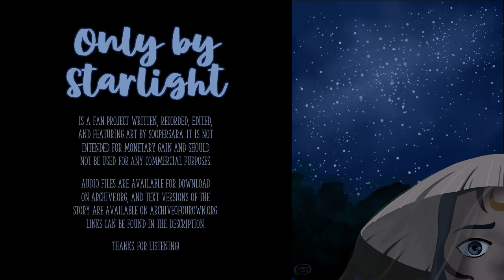Chapter 3: Resolve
Podfic of Only by Starlight, a Zutara fanfiction written and recorded by SooperSara

"Smile, Zuzu. I told you that this was a great opportunity for you."

When another impossible mission takes Zuko away from home, Azula sends him off with a single promise: to keep Ozai from learning the truth about what happened in Ba Sing Se. While he tries to survive a hostile corner of the Fire Nation, Katara is left to fend for herself as her friends complete their training.

As their paths intertwine, Azula's promise returns to haunt them both.

Musical excerpt by irzirgpznj on freesound.org

I've done my best to find accurate pronunciations for the non-English words and names that appear in this story, but I am a native English speaker with limited experience with other languages. I apologize in advance for any mispronunciations that may appear.